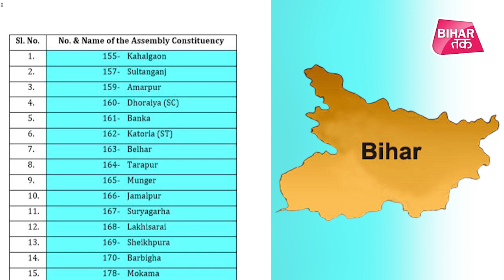बिहार विधानसभा चुनाव । जानिए Phase- 1 में किन 71 सीटों पर होंगे चुनाव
बिहार विधानसभा चुनाव के तारीखों का ऐलान हो गया है... इस वीडियो में आप देखिए कि फेज 1 के दौरान किन- किन सीटों पर मतदान होने हैं और क्या इनमें आपकी सीटें तो नहीं...